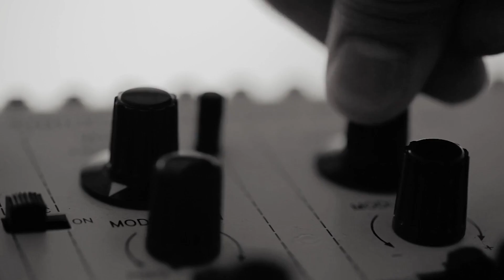Kredo085 - Za nią prod. Scott Styles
Artist: KREDO085
Title: Za nią
Lyrics: WJDN, SEB
Production: Scott Styles
Mashup: Yosaie
Mix/Master: Paweł Dukato Czaczkowski 323 Studio